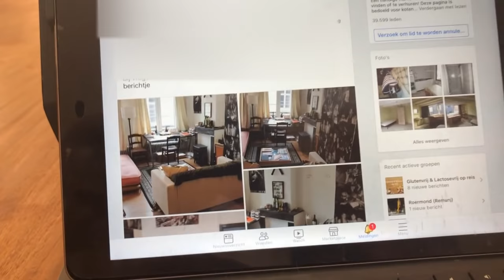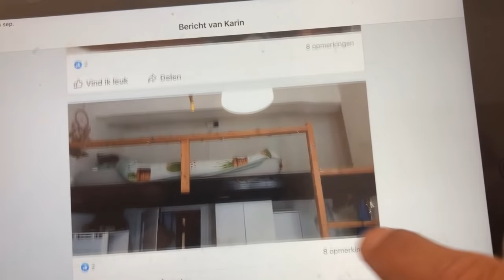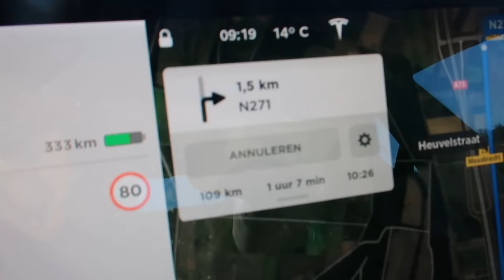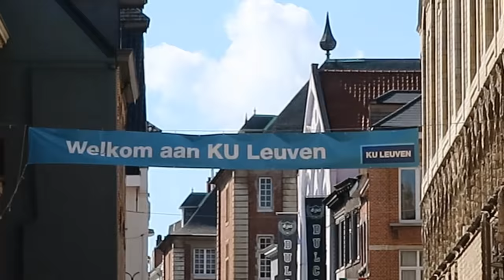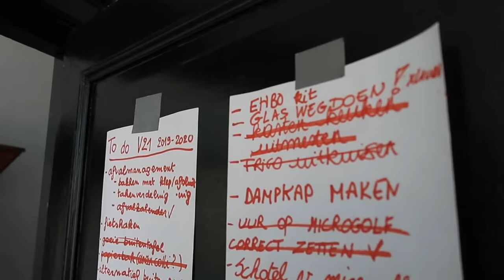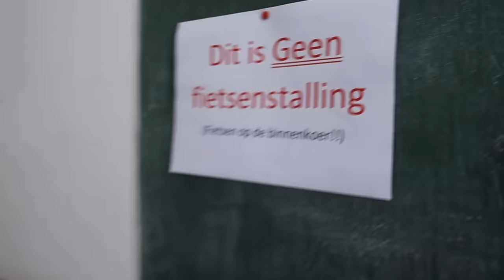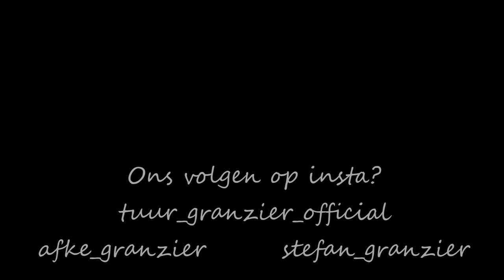AFKE VINDT KAMER in LEUVEN (VLOG #107)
In deze vlog vindt Afke al direct een kamer in Leuven om Tandheelkunde te gaan studeren! Ze belt voor het eerst met de huisbazin en neemt de kamer zonder deze gezien te hebben omdat er veel kapers op de kust zijn voor het kot! De dag erna gaat Afke samen met Audrey en Stefan naar Leuven om de kamer te bekijken, het contract te tekenen, de universiteit te bekijken en de stad te ontdekken. De start van een groot nieuw avontuur voor Afke..!!